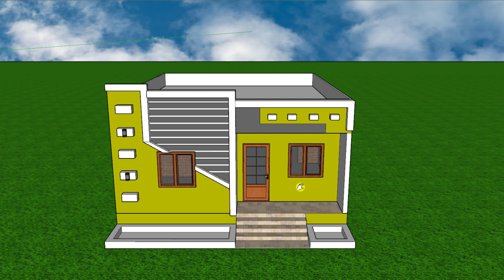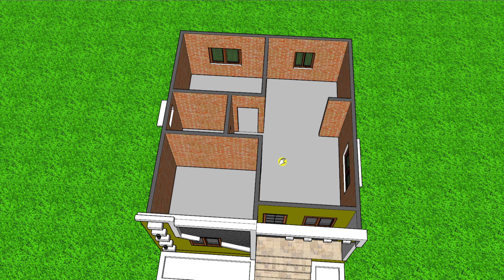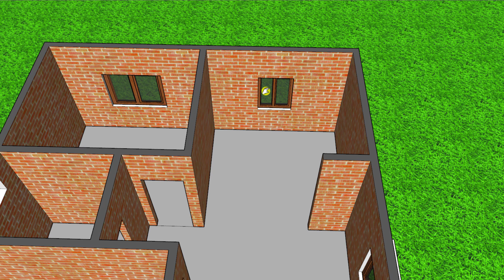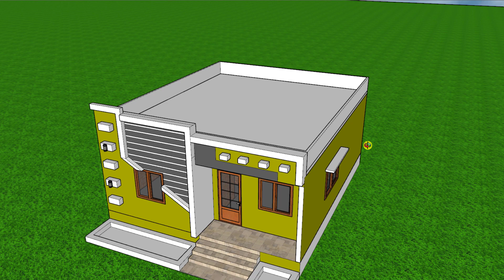small 3d home model for village | beautiful house design with floor plan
In this video I will tell you about 750 sq ft (25' x 30') House Plan (HINDI). If you are a Civil Engineer then you must know it. You can comment here fore more House Plan & if you want to make your Dream Home then comment here. I wish you will like the Indian House Plan.
We will definitely reply your comment and make for your requirement.

Friends if any inquire about civil engineering then ask me any time. I will try to solve your question about my knowledge. We provide a good service.

Your Query 》
Indian House Plan
House Plans
Small Flat Design
Best Flat Design
Gharka naksha kaise banaye
house interior
HOME PLAN
BUILDING PLAN
CONSTRUCTION COST of House Plan
FLAT DESIGN